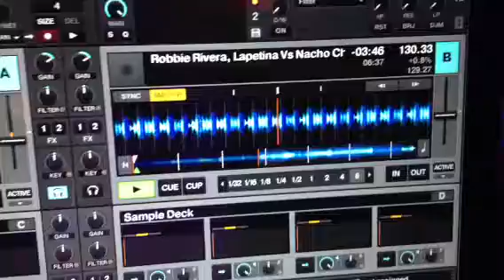LOL, Madrid, Spain 31/08/13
Feel This Tribal Bitchhhhhhh

Robbie Rivera, Lapetina vs Nacho Chapado - Feel This Tribal House ( Thiago Costa Ibiza Mash )